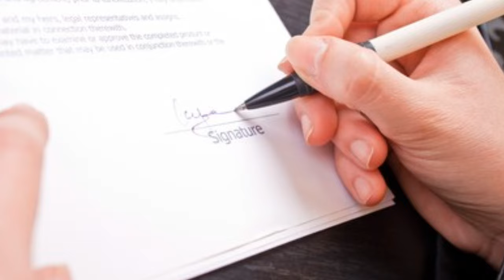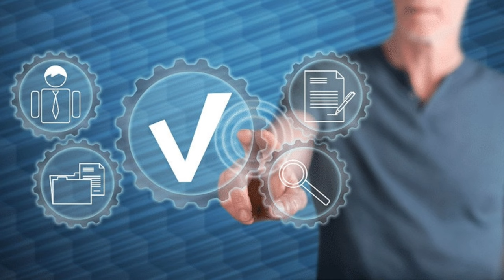Leaving Company same day of joining or after some days then what will be future job impact in PF MNC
I have discussed in this video that if you are leaving a company in same day of joining then what will be the future impact in multination company and what will be the role of EPF service date of exit Leaving Company same day of joining then what will be future job impact in multinational ? Resign

Thanks.

how to resign from a job,should i quit my job,leaving job without notice period in india,leaving job without resignation,termination or resignation of job contract,what is the great resignation,signing bond with company in india,quit your job,resign,sample of resignation letter,signs you will be fired,bina resign diye job chodne ke kya nuksan hain,what to do when you are forced to resign,finding a job in architecture,how to resign from a job professionally